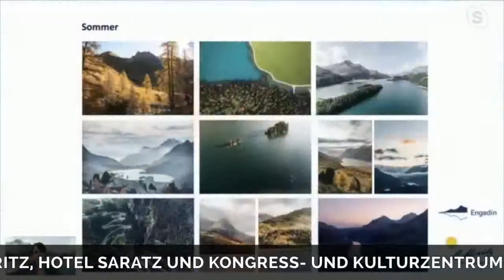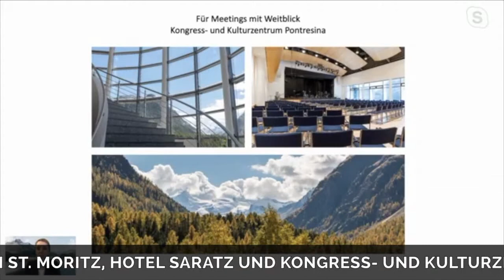MICEboard Stream TV - Review Engadin Webinar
Review über das Engadin - St. Moritz MICE Webinar